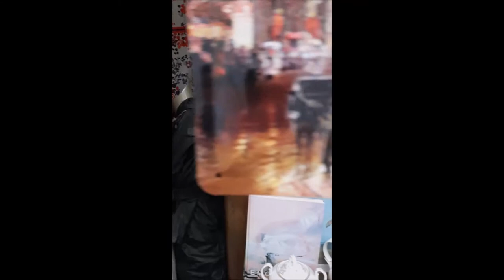die Schnupftabakdose - Antonius Widmann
"Die Schnupftabakdose"
Text: Joachim Ringelnatz

Gesang: Juliette Chauvet-Kümpfel
Klavier: Mauro Zappalà

Mai 2021